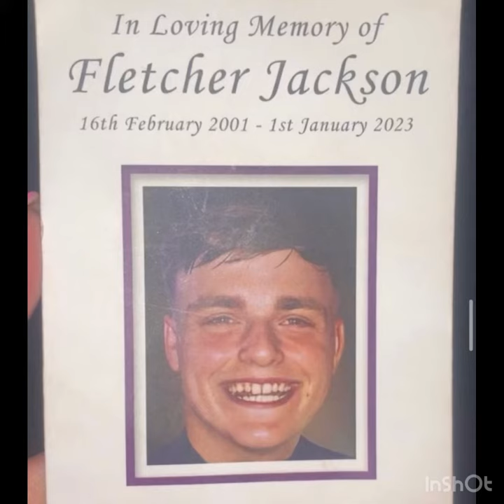Forget-Me-Not Walk 2023 Highlights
See some of the amazing highlights of our Forget-Me-Not Walk 2023 featuring families who walked in memory on March 26th 2023, raising vital funds for Grief Encounter.